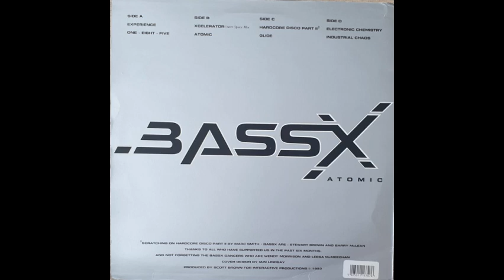Bass X Industrial Chaos